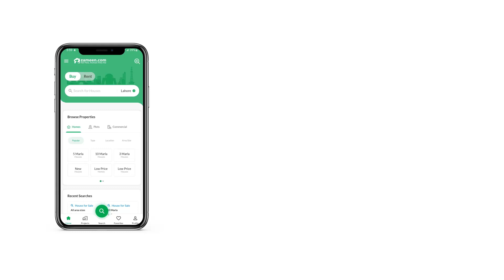10 MARLA RESIDENTIAL PLOT FOR SALE IN PHASE 3 REGI MODEL TOWN PESHAWAR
10 Marla Plot for sale in Regi Model Town in zone 3, sector C3. south open in a special block.